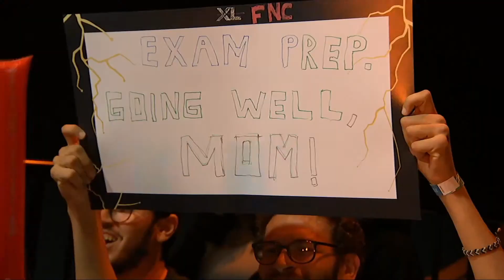XL vs FNC - 2023 LEC Season Finals - Lower Round - GAME 4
Game 4 of XL vs. FNC in the 2023 LEC Season Finals Lower Round is an esports masterpiece! Brace yourself for mind-blowing team fights, unbelievable comebacks, and a breathtaking display of skill. With the series on the line, which team will emerge victorious? Don't miss this epic clash!